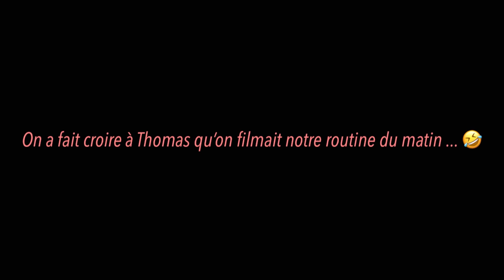PRANK ! ON VA PORTER THOMAS À L’ÉCOLE ( il y croyait vraiment 😅)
Suite à l’annonce d’une tempête l’école est fermée, mais Thomas ne le sait pas